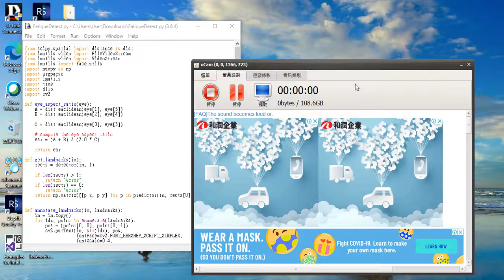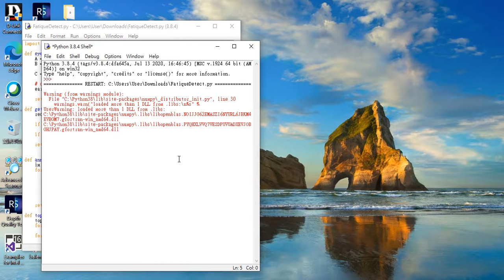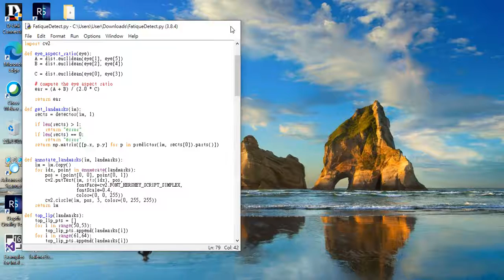除了可以偵測眨眼的次數、最長間隔秒數外，還多了可以偵測是否打哈欠_20201004